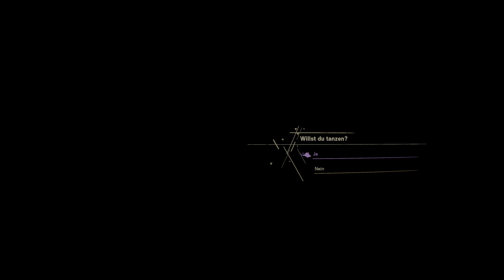Ein Fest für Freys Sieg über Tanta Sila 🎮 Forspoken #18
Deutsches Let's play zu Forspoken, kommentiert von Dejef, gespielt auf dem PC.

Forspoken

Entwickler: Luminous Productions